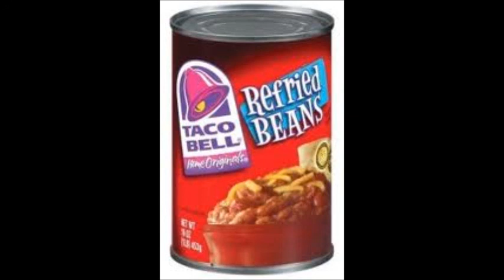Prank call Tacobell beans